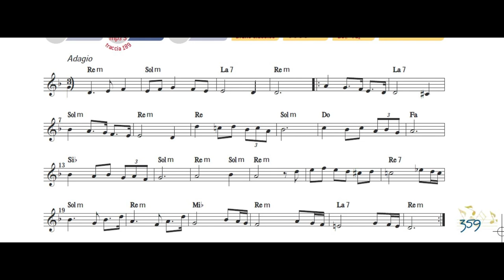Adagio (Albinoni) -SUONI TU!